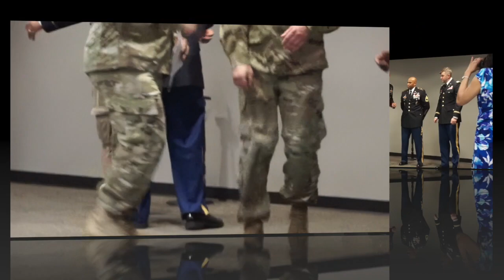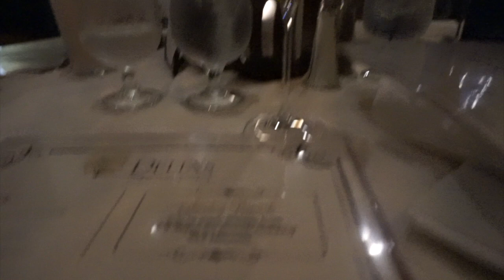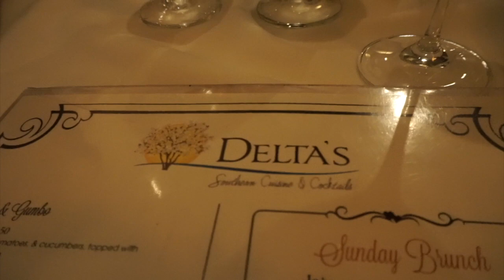My Husband's Army Retirement Ceremony | Special Message For Me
I know I've been missing in action for a few days, however we've been soaking up the reality of being a RETIRED ARMY FAMILY! Who knew 24 years ago we would be where we are today? God knew...The army has been a blessing for us in so many ways. Today we got to witness my husband retire from a career he loves. I've never met anybody prouder to be a soldier than he. I'm so proud of him, words can't explain. One book closes to this journey, for a new one to start. WE RETIRED WITH HONOR🇺🇸.

Xoxo,

Steph💜

💜PoshMark: http:/PoshMark.com/closet/eclecticnista

EclecticNista